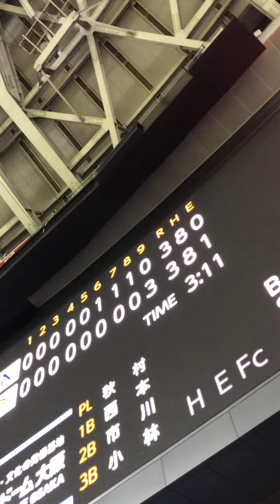モンテス9回裏に同点スリーランホームラン！巨人ーヤクルト 京セラドーム 読売ジャイアンツ